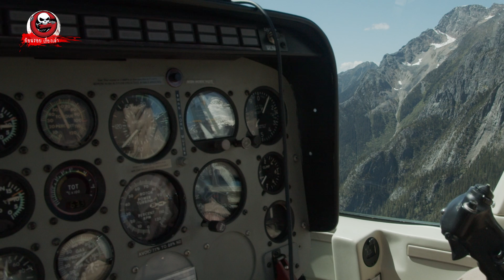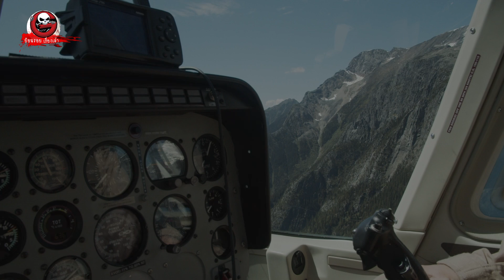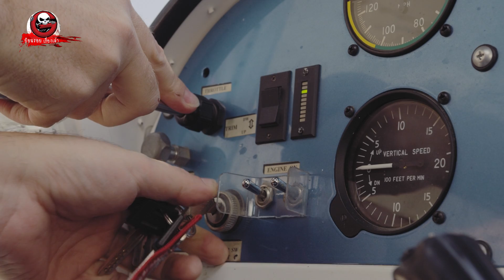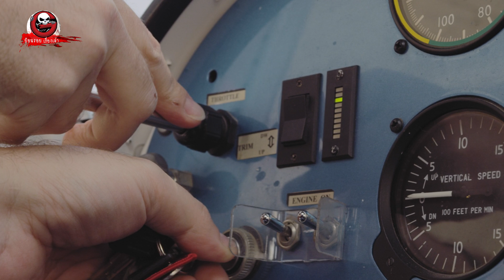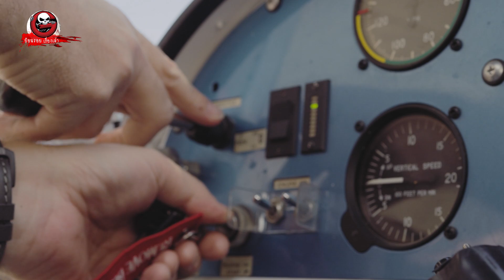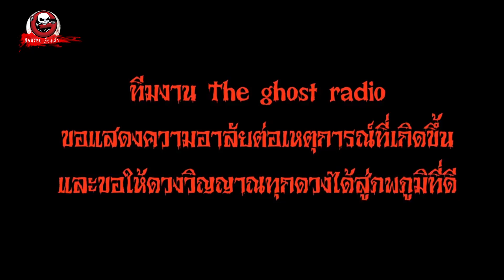เที่ยวบินสุดท้าย "อาถรรพ์เลข 13" | ย้อนรอยเรื่องเล่า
เที่ยวบินสุดท้าย โดย คุณปัน

เล่าเรื่องผี ฟังเรื่องหลอน ติดตามประสบการณ์สยองขวัญเรื่องเล่าผีน่ากลัวจากทางบ้าน
รับชมรับฟังเรื่องผีล่าสุดแบบสดทุกวันเสาร์และวันอาทิตย์ เวลา 21.45 เป็นต้นไป
ได้ที่ช่องทาง เดอะโกสเรดิโอ | The Ghost Radio (Official) คลื่นสยองของคนรุ่นใหม่
โดย พี่แจ็ค วัชรพล ฝึกใจดี และทีมงาน

รับชมเรื่องเล่าผีแบบไม่มีโฆษณา อัพเดทใหม่ทุกอาทิตย์ ใน playlist แฟนตัวยงของ  The Ghost Radio

สมัครสมาชิก แฟนตัวยงของรายการ:

ฝากเรื่องเล่าผีประสบการณ์หลอนจากทางบ้านได้ที่